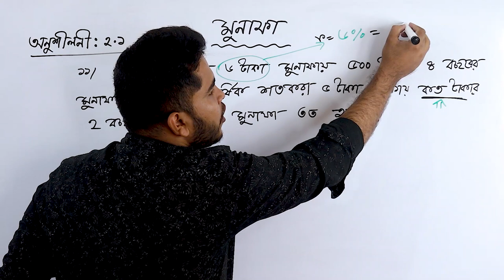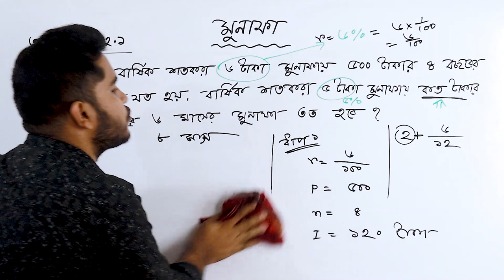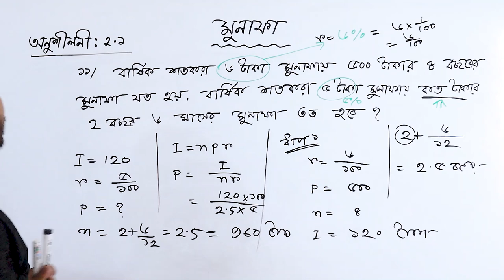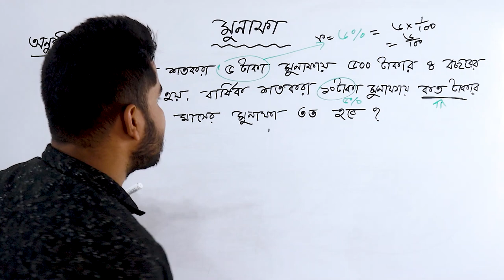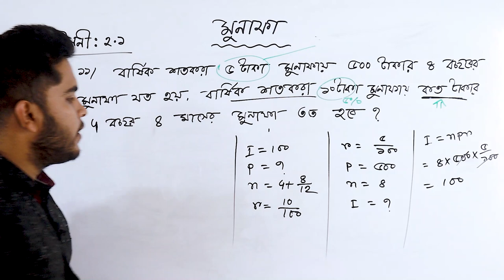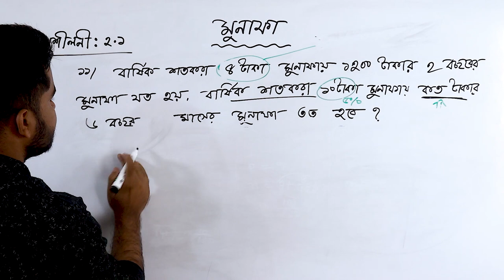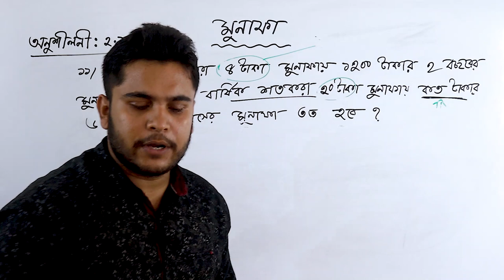11 মুনাফা | পাটিগণিত | ৮ম শ্রেণির গণিত অনুশীলনী ২.১ | সরল মুনাফা সমাধান | Class 8 Chapter 2.1 | Math